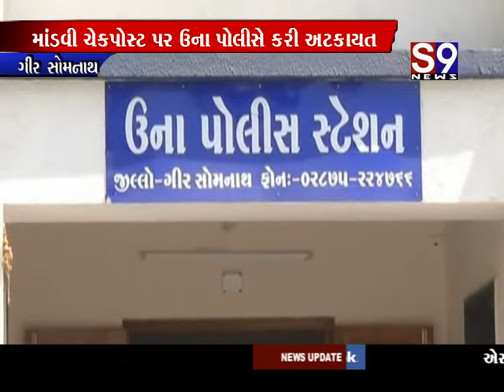ગીર સોમનાથ : દીવથી MLA ગુજરાત લખેલી કારમાં દારૂ લાવતા ઝડપાયા